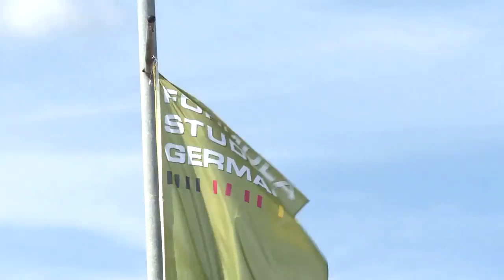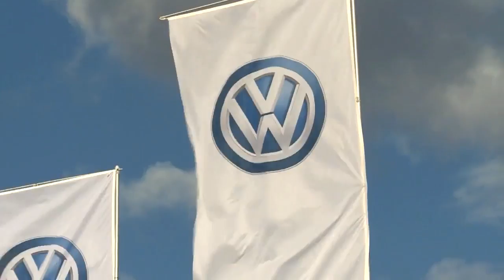Formula Student 2016 Hockenheimring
Auf dem Hockenheimring bei der Formula Student 2016 treffen sich alljährlich die Automobilspezialisten von morgen. Über 100 Teams verschiedener Universitäten treten hier gegeneinander an.